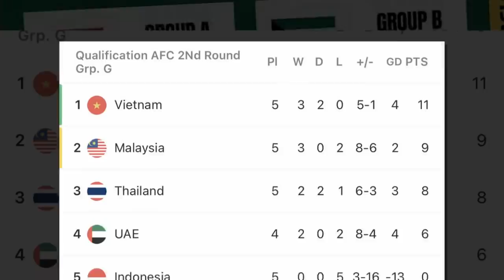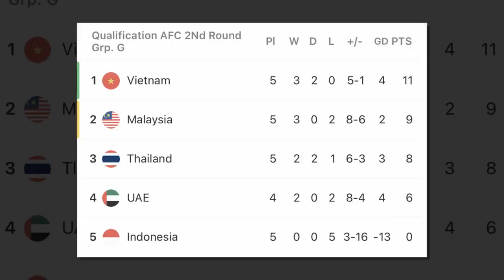เที่ยงทันข่าวกีฬาบอลไทย ทางวิบากของ"ช้างศึก"ดูเหมือน"เอเอฟซี" จะทำให้"ไทย"ตกรอบ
1.ทางวิบากของ"ช้างศึก"ดูเหมือน"เอเอฟซี" จะทำให้"ไทย"ตกรอบ
2.สื่อญี่ปุ่นถูกใจสิ่งนี้ !หลังชนาธิปช่วยสอนภาษาไทยพร้อมท่าดีใจ